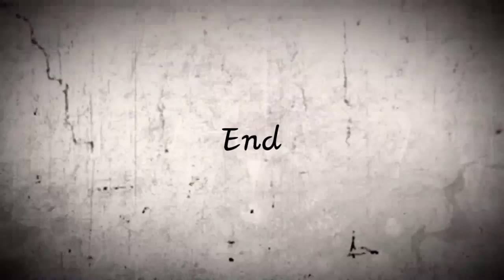Claw machine disater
It got stuck!! I had nothing else I could do!! I wasted the only quarters I had, I didn't want to waste a whole dollar!!